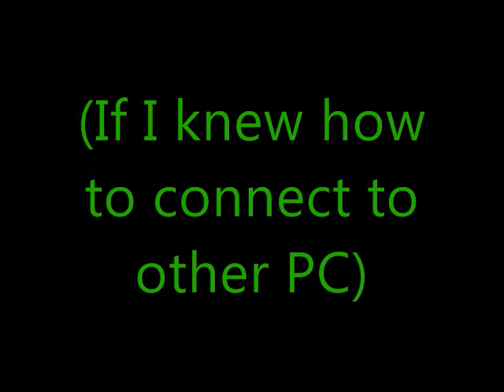Happy Christmas/New Year and FS2004 Fireworks.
I got a new mouse, CFS2, CFS3, an internet camera, a grumpy shirt, some clothes and a new subscriber.

The song is "Atrevete-te-te" by Calle 13 and the fireworks are included with FS2004 so don't ask where I got them, OK? lol